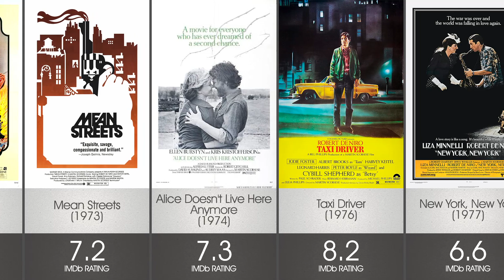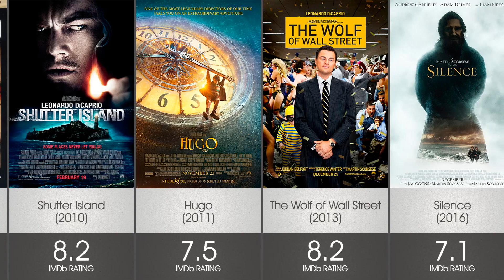All films made MARTIN SCORSESE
▶️Martin Scorsese filmography

Martin Scorsese (born 1942) is an American film director, producer, screenwriter, actor, and film historian whose career spans more than fifty years. Scorsese has directed twenty-five feature length narrative films and sixteen feature-length documentary films to date.